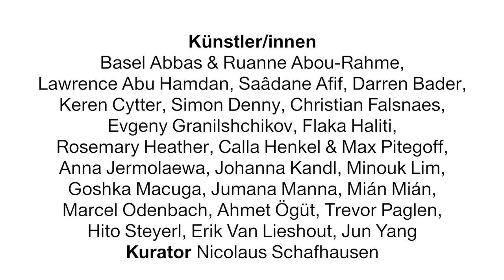Teaser: Politischer Populismus in der Kunsthalle Wien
Politischer Populismus
Kunsthalle Wien Museumsquartier
7/11 2015 – 7/2 2015
Eröffnung: 6. & 7. November 2015

Kurator: Nicolaus Schafhausen

Künstler/innen: Basel Abbas & Ruanne Abou-Rahme, Lawrence Abu Hamdan, Saâdane Afif, Darren Bader, Keren Cytter, Simon Denny, Christian Falsnaes, Evgeny Granilshchikov, Flaka Haliti, Rosemary Heather, Calla Henkel & Max Pitegoff, Anna Jermolaewa, Johanna Kandl, Minouk Lim, Goshka Macuga, Jumana Manna, Mián Mián, Marcel Odenbach, Ahmet Ögüt, Trevor Paglen, Hito Steyerl, Erik Van Lieshout, Jun Yang

Die Ausstellung Politischer Populismus versammelt Werke internationaler Künstler/innen, die sich mit den verschiedenen Facetten des Populismus beschäftigen, ihn analysieren, ironisch brechen, vor allem aber darauf verweisen, wie omnipräsent er geworden ist.